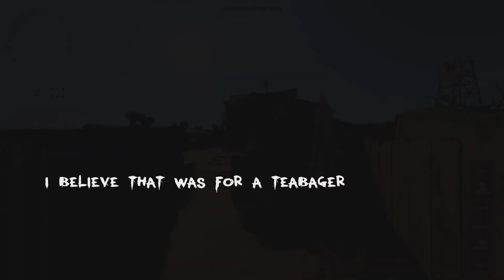COD Prop Hunt-Undercover Teabager Nothing like your teammate against you.